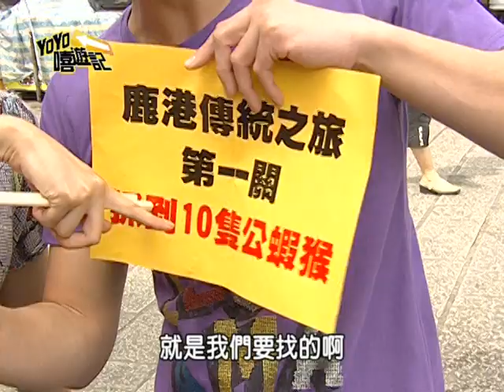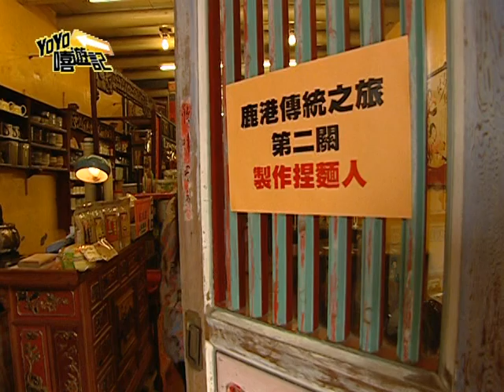YOYO嘻遊記S5第五集【鹿港懷舊之旅(蝴蝶+漢典) 】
這次要來到古色古香的鹿港，進行一趟優雅的懷舊之旅囉!第一站不來天后宮和地頭主拜一拜怎麼行呢?!沒想到貼心的漢典，還為了增加蝴蝶的知識，準備了鹿港歷史數來寶!只是蝴蝶看似不怎麼領情啊~ㄟˊ!怎麼出現了一個神祕人物，什麼!原來他是關主!沒想到今天的鹿港懷舊之旅，竟然是豪華住宿爭霸戰!第一關提示是蝦子和猴子，這可搞得蝴蝶漢典兩人一頭霧水，不過聰明人都知道，講到鹿港怎麼可能不聯想到鹿港特產"蝦猴"呢?!原來今天的第一個PK是抓蝦猴!經過一番波折兩人終於在海邊進行抓蝦猴比賽!贏家得到了下一關的提示:海綿寶寶捏麵人?這個提示又讓兩人陷入苦思了~只是蝴蝶，你也太分心了吧!不好好想提示的答案，竟然還跑到傳統古裝店變裝走台步，但是天生麗質的蝴蝶穿起旗袍還真有模有樣，只是漢典就...怎麼變成傳奇人物廖添丁??好不容易回神的蝴蝶，竟然拋下漢典先偷跑去找海綿寶寶的答案，這可讓漢典追得措手不及啊~不過這家店門前，怎麼貼著第二關的提示解答呢?而且PK項目竟然是漢典最不擅長的手做捏麵人，這可讓藝術天分較高的蝴蝶樂歪了!不但成功完成任務而且還有做有趣的加分題唷!但是第三關提示:貼著古字的手電筒到底是什麼東西啊?想著想著，兩人又被路邊的益智積木給吸引過去，正當蝴蝶完的不亦樂乎時，學聰明的漢典竟然偷偷向老闆求救，原來古字手電筒就是古代的照明-燈籠，二話不說漢典拔腿就跑，正當漢典氣喘吁吁的抵達手繪燈籠店時，奇怪?蝴蝶怎麼已經坐在裡面畫燈籠了?漢典~你動作還不快點!只是在比賽之餘，聽到來鹿港一定要吃最有名的糕餅，兩人馬上把勝負拋在腦後，進攻百年糕餅店!比賽了一整天，蝴蝶、漢典也都累了，一會到旅館，看到皇宮般的房間讓兩人眼睛都亮了!只是勝負揭曉的時刻也一步一步逼近了!想知道這間像皇宮般的旅館住宿卷會獎落誰家，千萬別錯過YOYO嘻遊記!